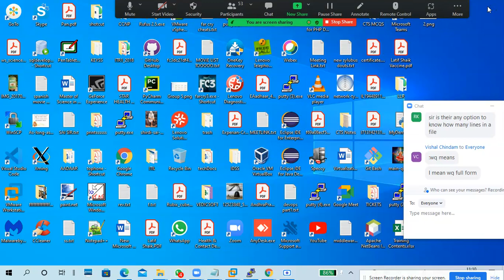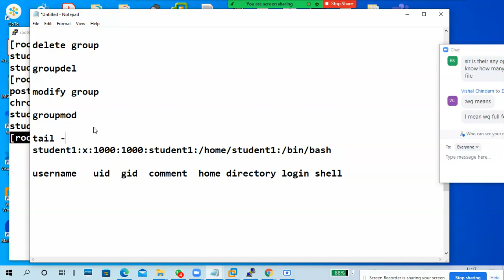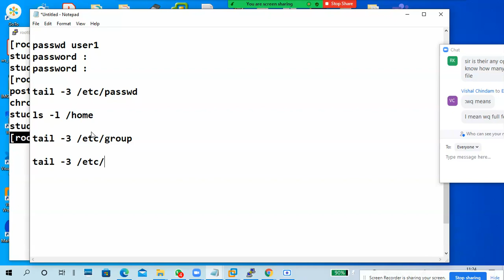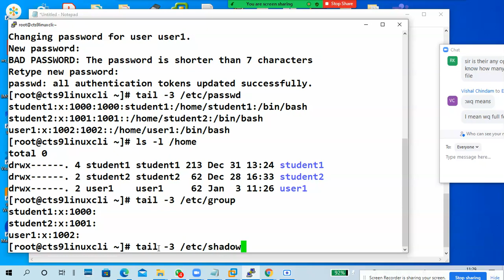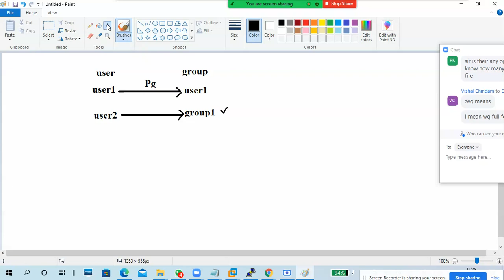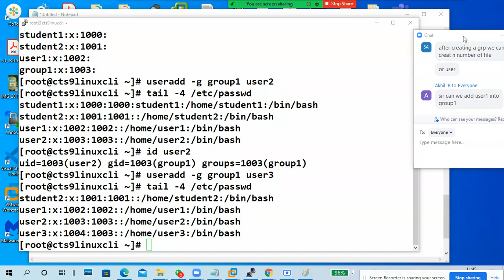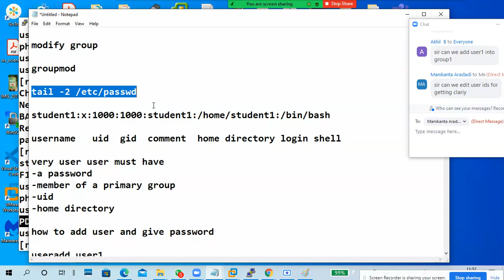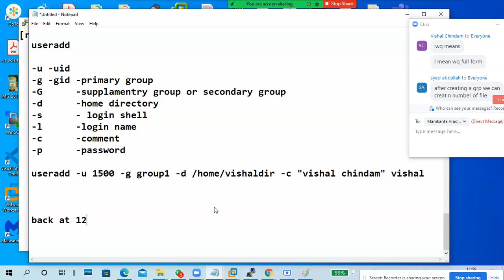Linux Basics Part18 User Management 1 Useradd and Groupadd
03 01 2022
User Management

create user

useradd

modify user

usermod

delete user

userdel

user information : /etc/passwd
group information: /etc/group
user passwords  : /etc/shadow
password seeting

adding group

groupadd

delete group

groupdel

modify group

groupmod

tail -2 /etc/passwd

student1:x:1000:1000:student1:/home/student1:/bin/bash

username   uid  gid  comment  home directory login shell

very user user must have
-a password
-member of a primary group
-uid
-home directory

how to add user and give password

useradd user1

passwd user1
password :
password :

tail -1 /etc/passwd

ls -l /home

tail -1 /etc/group

tail -1 /etc/shadow

id user1

tail -3 /etc/passwd
useradd user1
passwd user1
tail -3 /etc/passwd
ls -l /home
tail -3 /etc/group
tail -3 /etc/shadow

id user1
uid=1002(user1) gid=1002(user1) groups=1002(user1)

add group

groupadd group1

add user and user's primary group is group1

useradd -g group1 user2

cse

akhil cse
mani cse
vishal cse

mech

ranjith - mech
shubham - mech

useradd

-u -uid
-g -gid -primary group
-G  -supplamentry group or secondary group
-d      -home directory
-s      - login shell
-l      -login name
-c      -comment
-p      -password

useradd -u 1500 -g group1 -d /home/vishaldir -c "vishal chindam" vishal